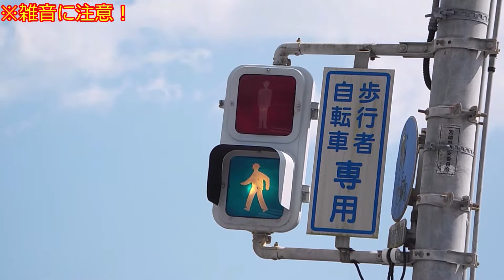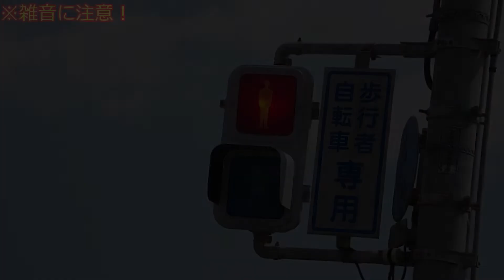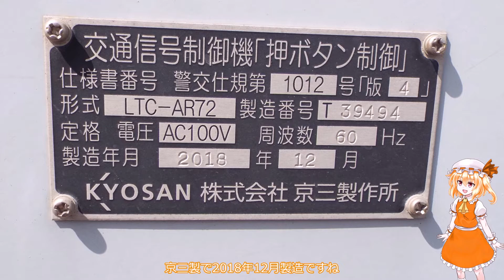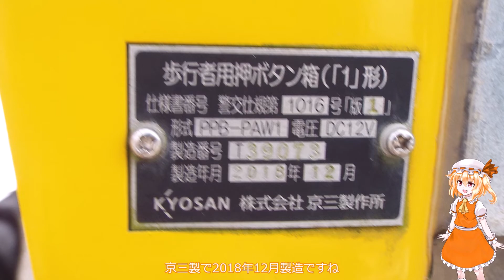【更新済み】【県内ここだけ？】何かがレアな信号機！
場所
使用したもの
曲
ソフト
ゆっくりムービーメーカー4
サイト